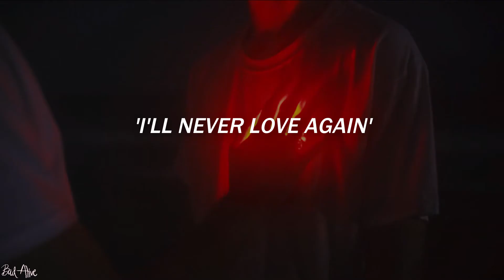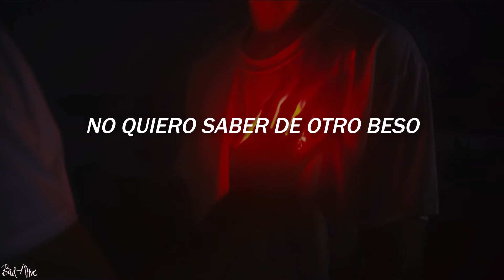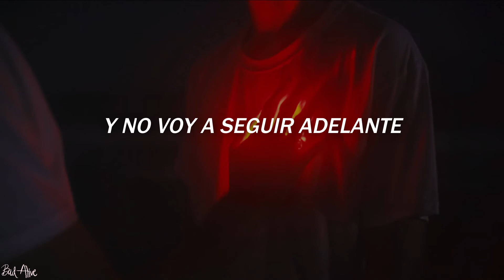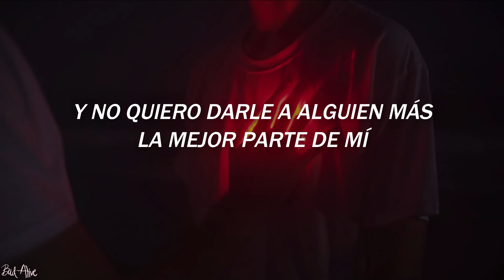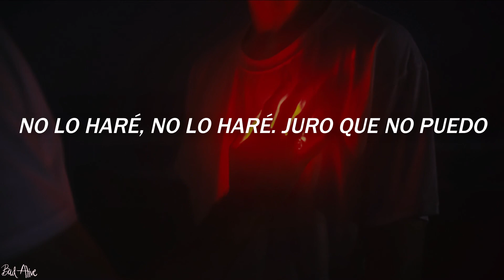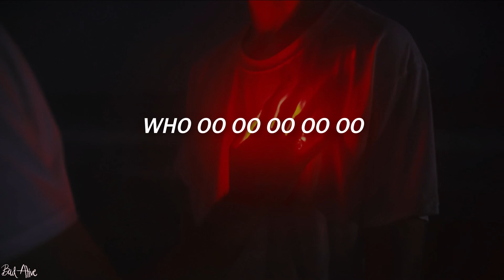Lady Gaga - I'll Never Love Again |Sub Español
Lady Gaga - I'll Never Love Again[Traducida|Subtitulada al Español]

*No quiero sentir otro toque = No quiero sentir otras caricias
*No quiero provocar otro incendio = No quiero vivir otra pasión
*No quiero saber de otro beso = No quiero volver a besar

Hola a todxs, espero y se encuentren en un buen momento y si no es así, ojalá y pronto puedan salir del lugar en que se encuentran. Les deseo lo mejor en este semestre en linea, el cual me esta consumiendo mucho mas de lo que habia pensado. Asi que si tardo bastante tiempo en subir contenido, es por eso, no porque me haya dejado de gustar hacer esto,  nos vemos. 👀💕

✨Les dejo esta canción para que la disfruten, la canten, se identifiquen con ella, la dediquen, etc. En fin, la música es de todxs y para todxs. ✨

Decidí hacer esto con esta cuenta de Youtube que ya tenía desde hace un par de años con el fin de distraerme cuando lo necesite, pero también para tener traducciones de canciones que quizás no tienen la difusión que merecen. Espero y disfruten de mi contenido. ❤

|Lady Gaga - I'll Never Love Again(Letra)|
Tryin' to save a part of you

Don't want to feel another touch
No other name falling off my lips
Don't wanna to give my heart away
Ooouuu ooou oou

Oh

I never thought that I'd find myself
And I want to pretend that it's not true
'Cause my world keeps turning, and turning, and turning
And I'm not movin' on

I don't wanna know this feeling
Unless it's you and me
And I don't wanna give somebody else the better part of me
I would rather wait for you
Hoooo ouuu

Don't want to start another fire
Don't want to know another kiss
Baby unless they are your lips
Don't want to give my heart away to another stranger
Oooo I'll never love again
Love again
I'll never love again
I'll never love
Again

I won't I won't I swear I can't
I wish I could but I just won't
I'll never love
Again
Who oo oo oo oo
Hmmm

All copyrights go to whom it belongs.